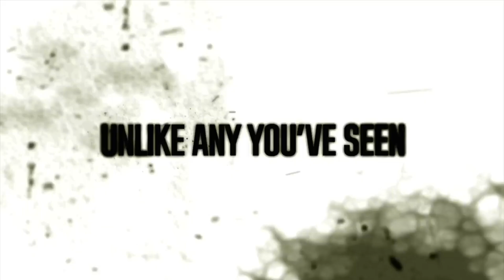POACHER Webseries Review|Ki Koreche Eta😱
This video made by Pritish Dhara

section 107 of 1976, allowance is made for"fair use" for purpose such as criticism, comment, news, reporting, teaching, scholarship, education and research"fair use" is a use permitted by copyright statute that might otherwise be infringing"